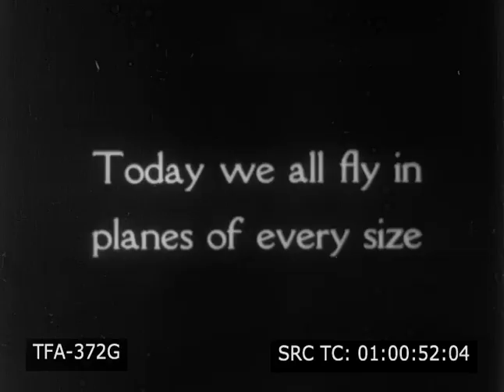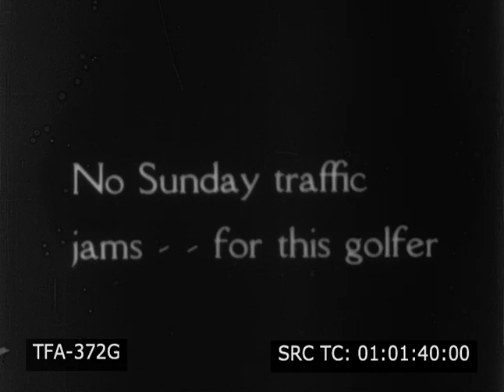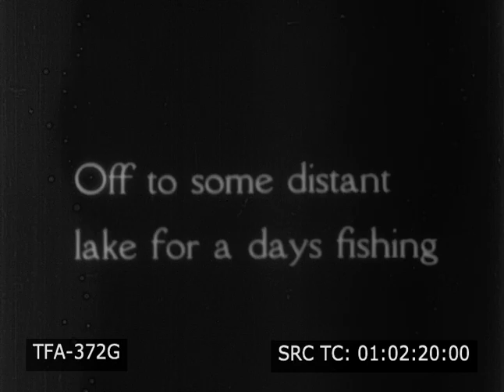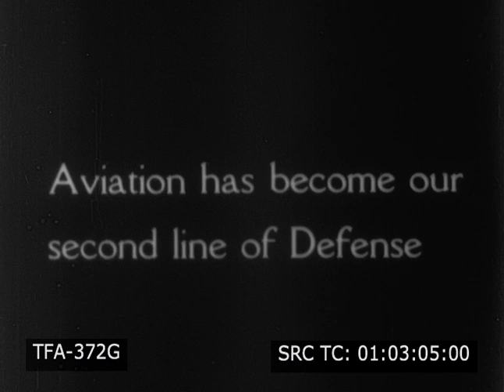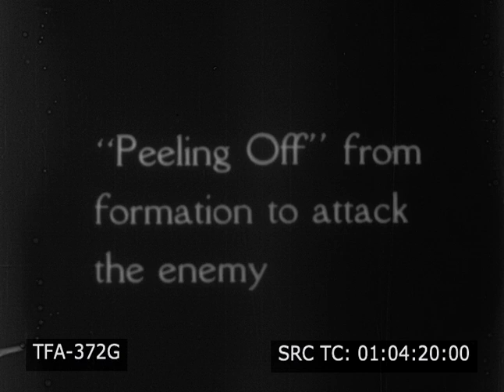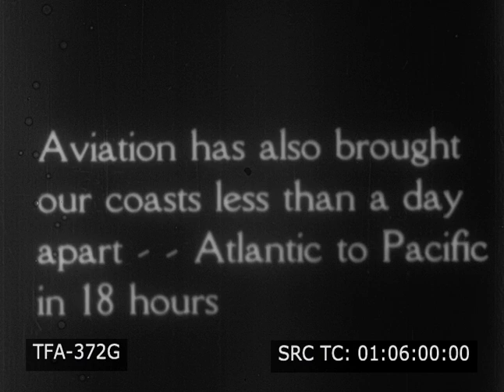Sky-riders (1941)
A brief history of aviation, from the Wright Brother’s first flight at Kitty Hawk, aircraft uses for defense and a United Airlines Mainliner transcontinental flight.